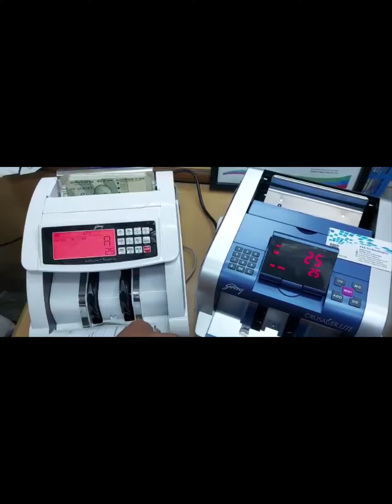Godrej cash counting machines authorized distributor SVA Technologies